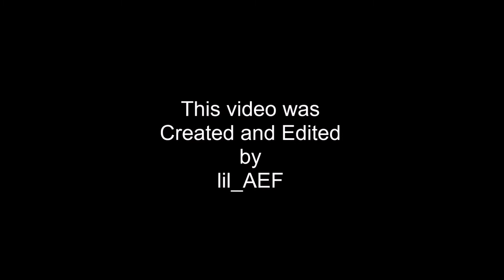AEF-NEFL Eagle Nest Cam 5/19/2020 Romy hanging out on the LOP Branch!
Romy enjoying the  Lookout Point=LOP Branch this morning!